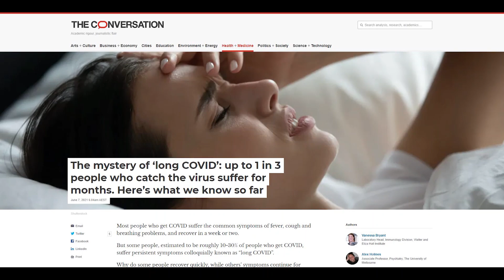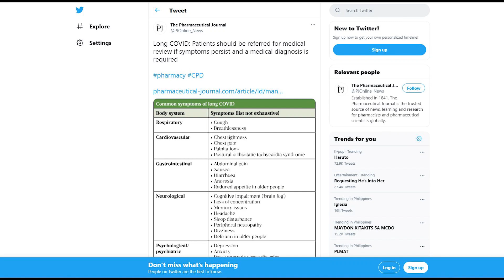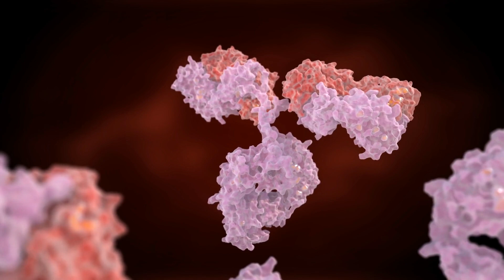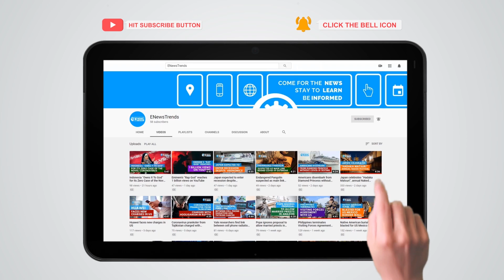Long COVID: What We Know So Far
One in three who caught SARS-CoV-2 suffers from persistent symptoms.